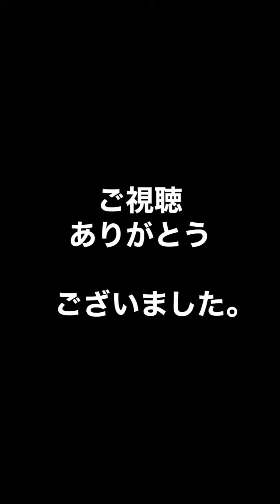SASUKE 2020を観て 興奮冷めやらぬまま ハイキャパっぽいやつを 撃つ。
今夜は
待ちに待った
SASUKE 2020を観て

明日も頑張ろうって気に
なりました。

そして
ハイキャパっぽいやつを
撃ちました。